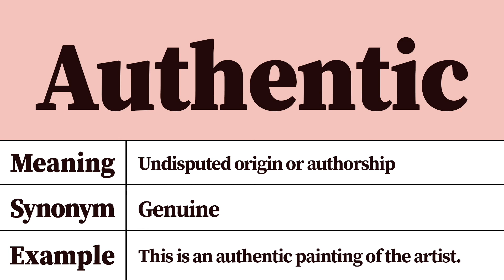Authentic Meaning and Pronunciation